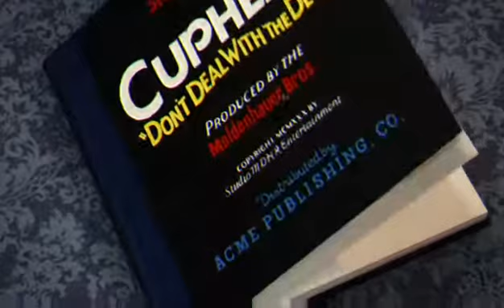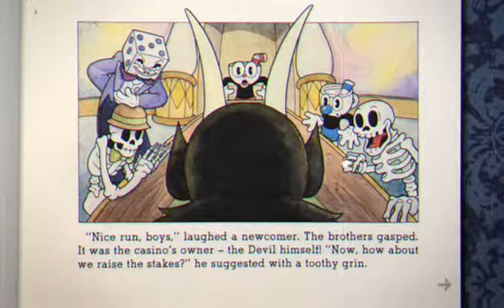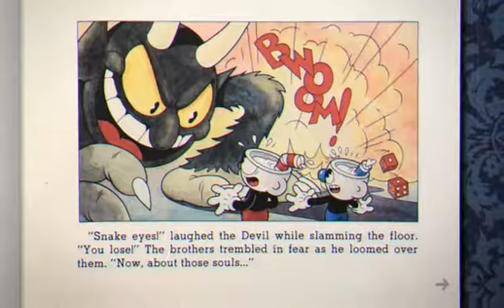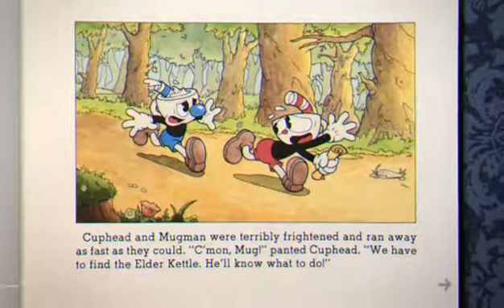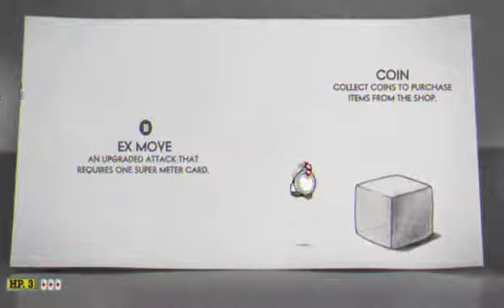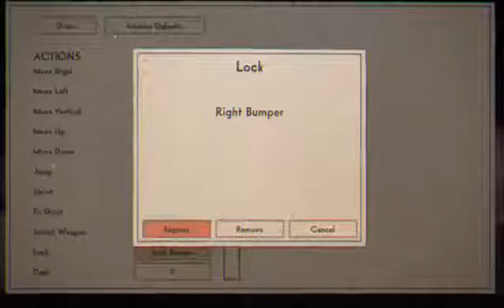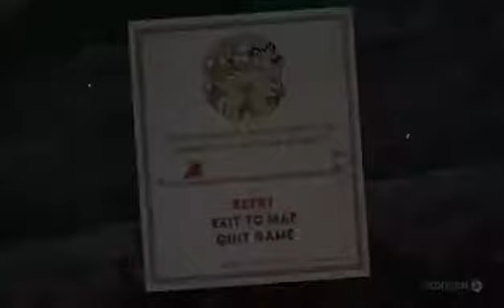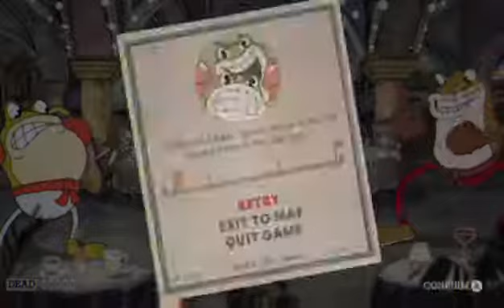The Devil Wants Pants | Cuphead: Don't Deal with the Devil | Part#1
So I lost a bet with the devil and he now wants my soul, but in the opening song of the game it said he wanted my pants. Well now it looks like I'm on a crazy adventure to find pants for Satan.